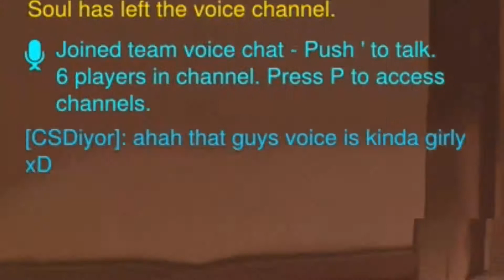Healing? - Overwatch Competitive with Soul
Today Soul joins me for a couple of comp games. I could be wrong but I think someone might need some healing